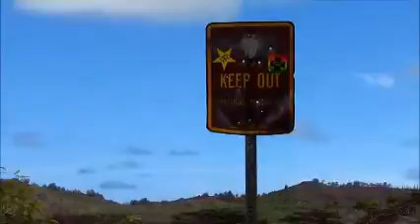08 Falls Descent 1